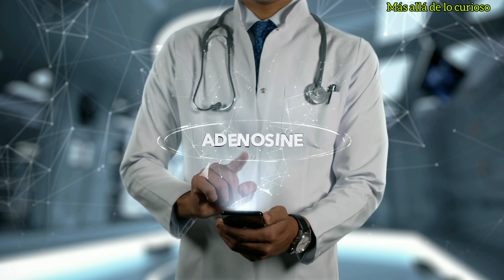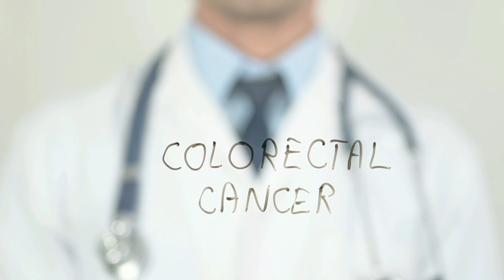16 Cosas Peligrosas que nunca debes hacer ¡El no dormir bien podría provocarte la muerte!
16 Peligrosas Consecuencias que provoca el trasnochar continuamente.

Ten Cuidado, si eres de las personas que te gusta trasnochar seguidamente, podrías tener algún problema grabé e incluso hasta la muerte.

El dormir es parte fundamental para tener un cuerpo saludable y en óptimas condiciones, cuando duermes bien, tus emociones se mantienen estables y, por lo tanto, tu salud y tu físico se verá de lo mejor.